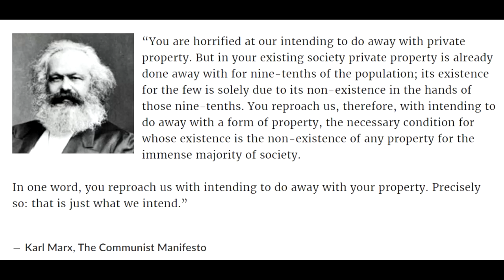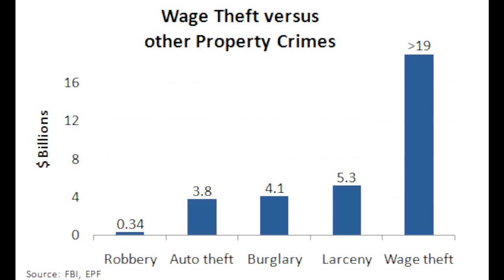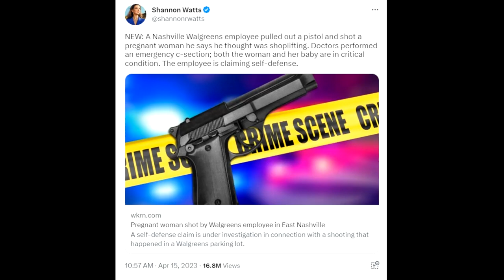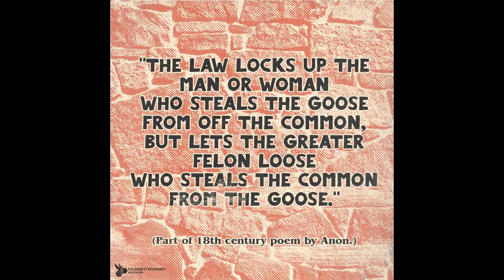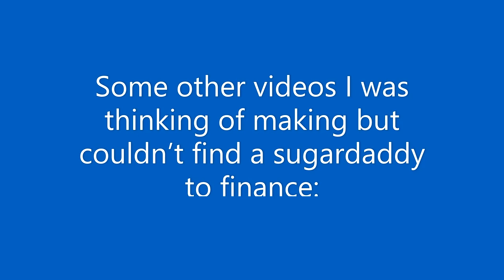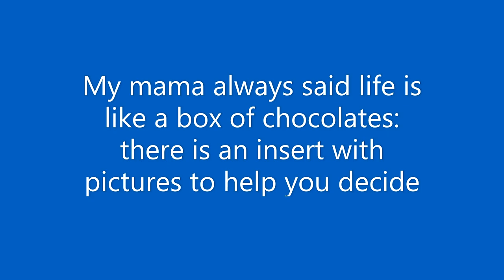You do not own property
What property is and why you've never owned it, despite what you have been told.

Links:

What Is Property? by Pierre-Joseph Proudhon (I suggest accessing this and all other books I cite on this channel through Z-Library.

The Invention of Capitalism by Michael Perelman

Empire of Capital by Ellen Meiksins-Wood

Stop, Thief! The Commons, Enclosures and Resistance by Peter Linebaugh

Capital and Ideology by Thomas Piketty

Capitalist Nursery Fables: The Tragedy of Private Property, and the Farce of Its Defense